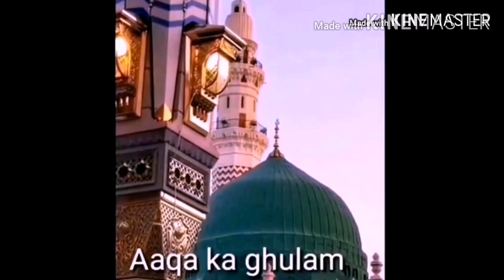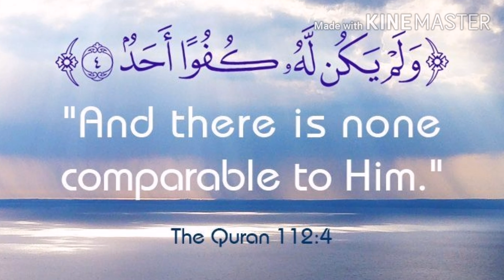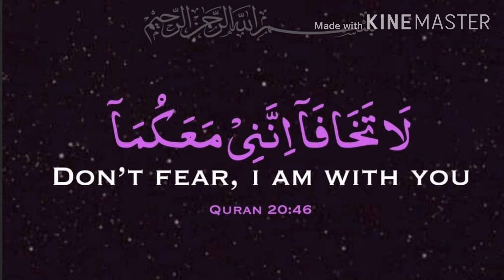Why and How Islamic battles started /Gazwa aur siriya me kya fark hai /Aaqa ka ghulam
As salam alaikum doston

Seerat un nabi saw series me ek nayi malumat ke saath hazir hoon
Ghazwa e badr
Ghazwa e uhud
Ghazwa e yarmouk
Ghazwa e khyber

Plz humare pyaare Aaqa saw ki seerat ko jyada se jyada share kare

JazakAllah